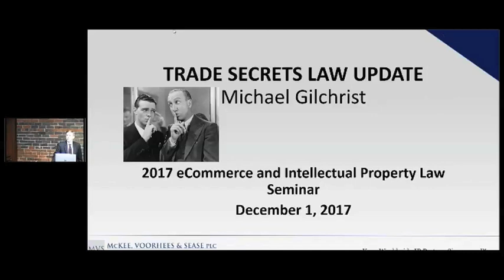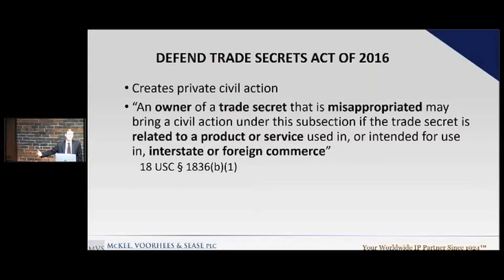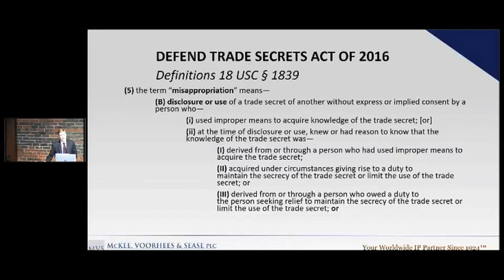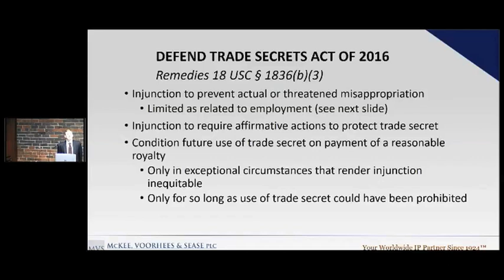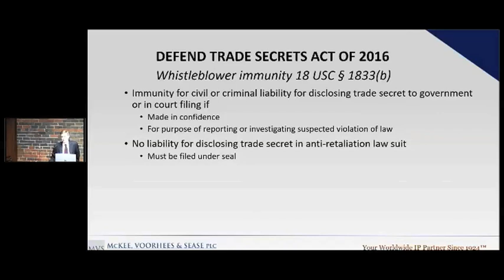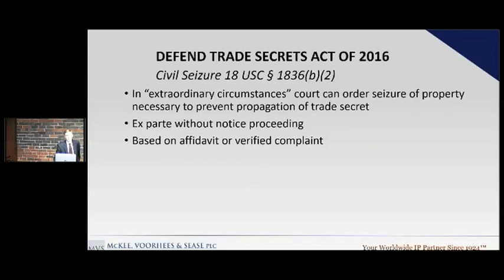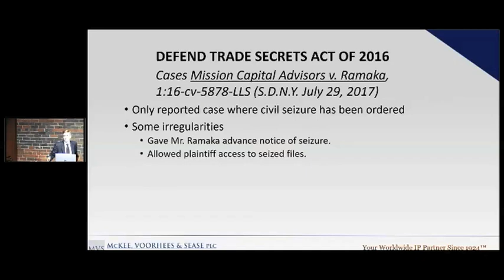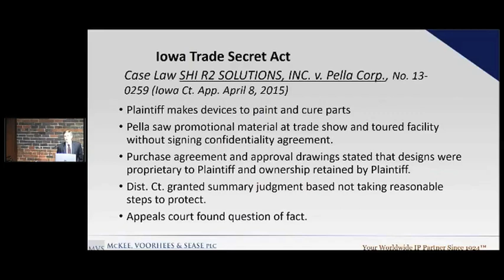Trade Secret Law Update Gilchrist